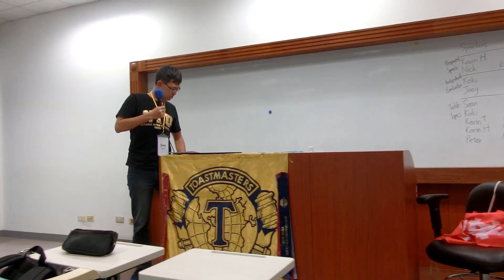20180316 Demo meeting 2- Joey Yang, Individual Evaluation